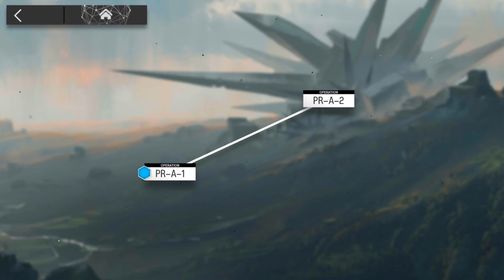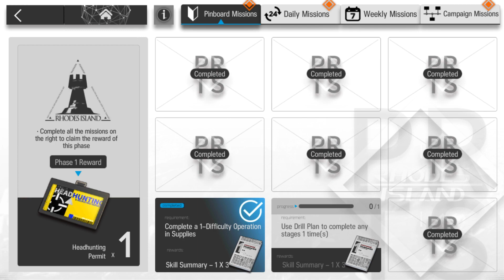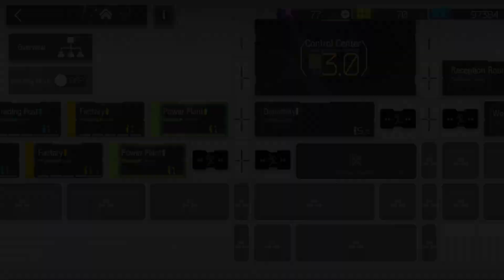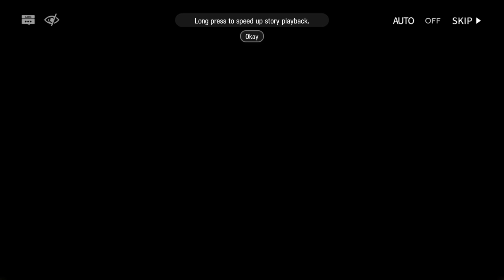ลองกลับไปเป็นมือใหม่ Arknight ชั่วโมงที่ 4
มาลองเล่น Arknight อีก ID นึง
ID นี้ จะเล่นแบบ สายฟรี เผื่อให้
คนอยากเล่นใหม่ช่วงนี้ พอดูแล้ว
เป็นไกด์ ทำตามได้ แบบละเอียด